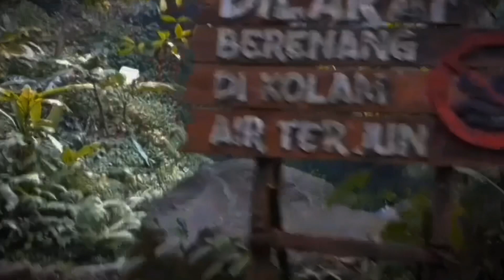Udara segar di Curug Sawer Situ Gunung Sukabumi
Curug Sawer Sukabumi merupakan 1 dari beberapa destinasi wisata yang saya kunjung merupakan bagian paket wisata yang berada di Situ Gunung Sukabumi  untuk refresing dari rutinitas kerja yang padat dan berharap di tempat kerja lebih semangat dan fresh..,
Vidio ini saya ambil di sekitar Curug ,
Yg penasaran dengan Curug Sawer lihat vidieonya semoga suka dan jangan lupa subcrabe ya..👍